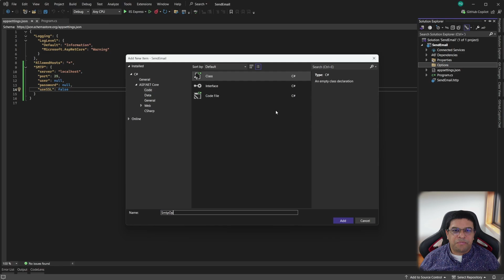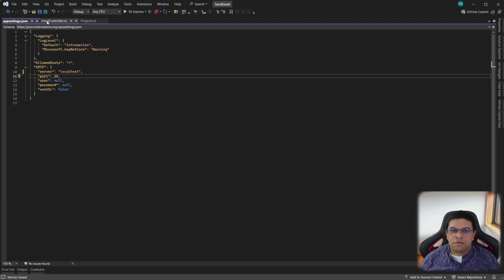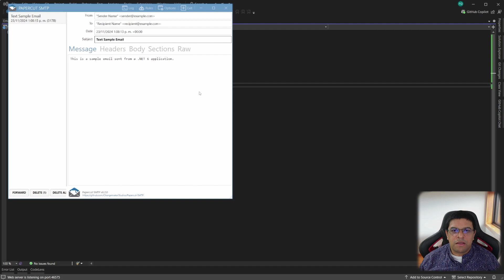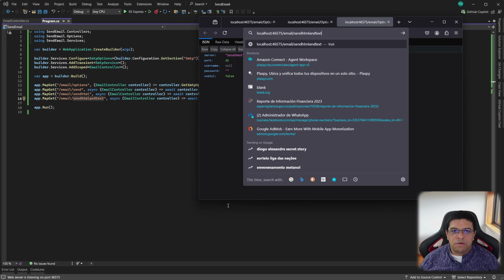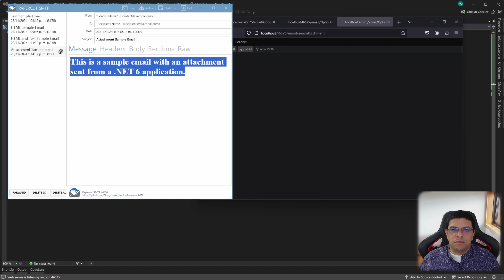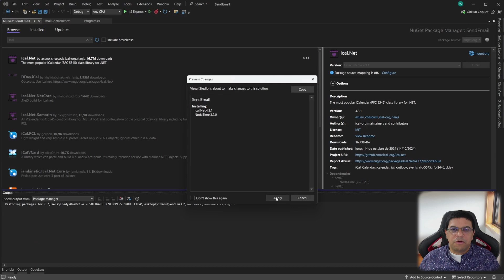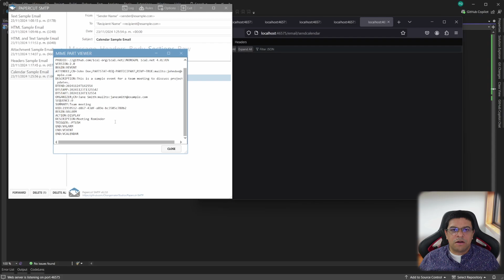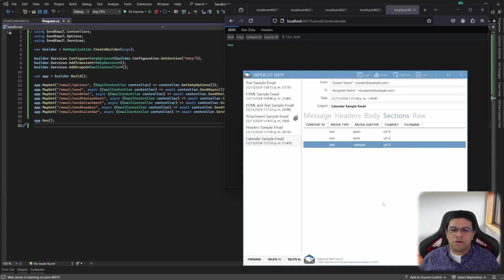Cómo Enviar Correos Electrónicos Usando SMTP con C# y MailKit - Guía Completa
En este video, aprenderás a crear y configurar un servicio de envío de correos electrónicos utilizando el protocolo SMTP en una aplicación .NET. Usaremos MailKit en lugar de la biblioteca estándar de .NET para tener mayor flexibilidad y soporte para autenticación moderna como SSL y TLS.

En este tutorial cubrimos:

Configuración de SMTP en el archivo appsettings.
Creación del servicio SMTP y uso de inyección de dependencias.
Envío de correos en diferentes formatos: texto plano, HTML, con archivos adjuntos y eventos de calendario.
Añadir cabeceras personalizadas a los correos electrónicos, como la opción 'List-Unsubscribe'.
Envío de invitaciones de calendario usando el formato iCal.
¡Únete a nosotros mientras construimos un sistema completo de envío de correos para tus proyectos .NET!

🛠️ Secciones Importantes:

00:00 Introducción y Configuración Básica de SMTP
00:38 Configuración de AppSettings y Opciones Globales
02:08 Creación del Servicio SMTP con MailKit
05:24 Envío de Correos en Texto Plano
06:29 Envío de Correos en Formato HTML
07:47 Envío de Correos con Texto y HTML Combinados
09:22 Envío de Correos con Archivos Adjuntos
10:13 Añadir Cabeceras Personalizadas a los Correos Electrónicos
11:52 Envío de Eventos de Calendario con iCal
13:44 Conclusión y Consejos Adicionales